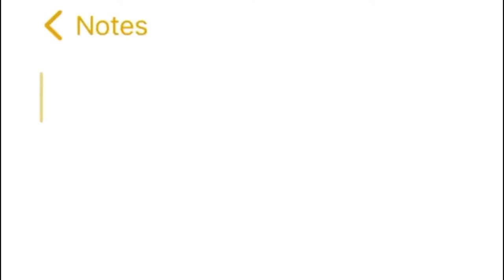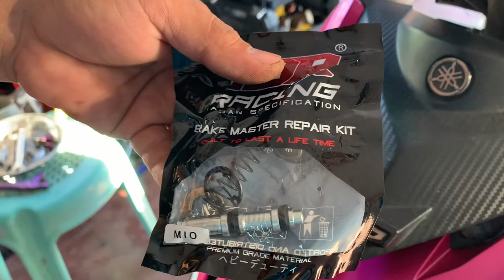Ayaw gumana ng preno? | Palit Repair Kit | Mio i 125 Brake Repair Kit Replacement